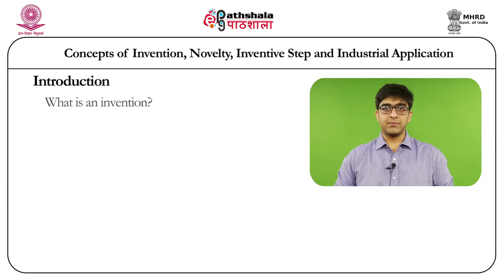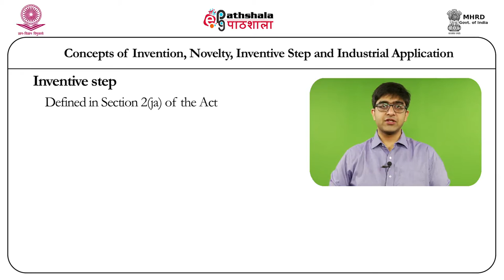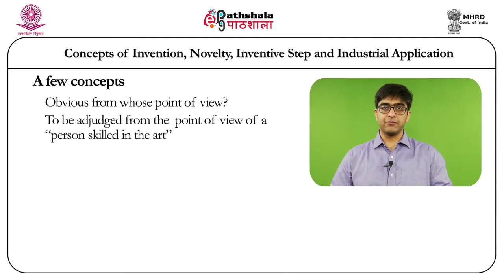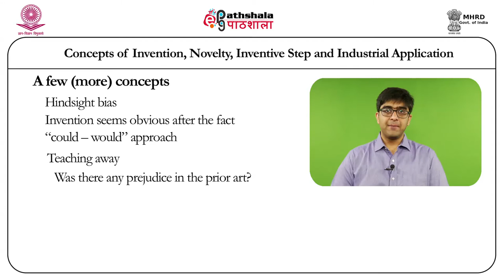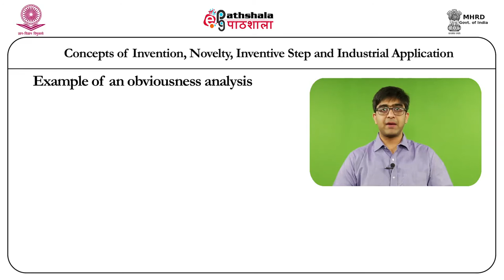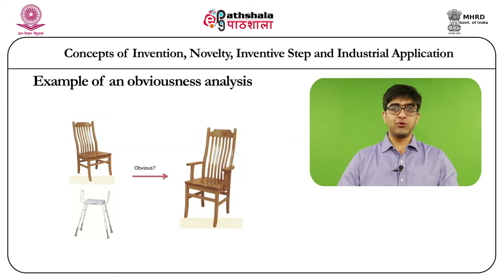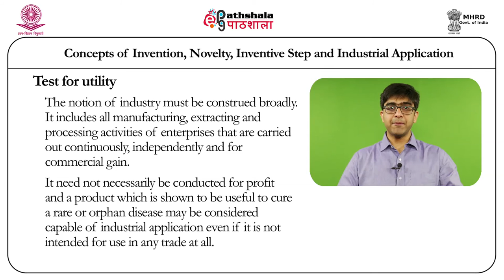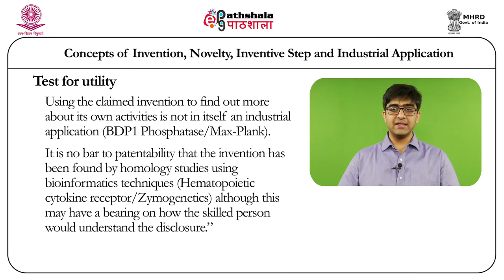Concepts of invention, novelty , inventive step and industrial application